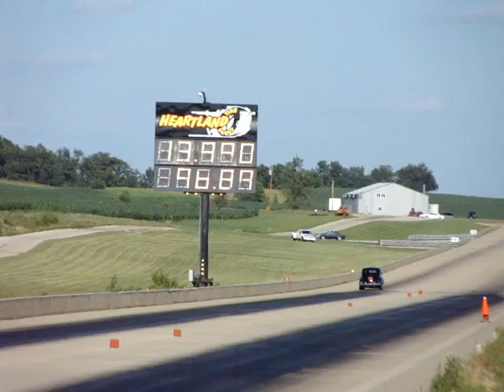2009 SDC Int'l Meet Drags Jeff Rice Video 1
Unnofficial drags held near Cedar Rapids, Iowa